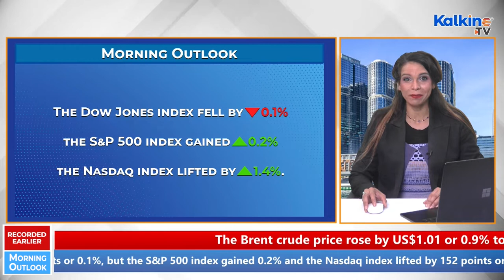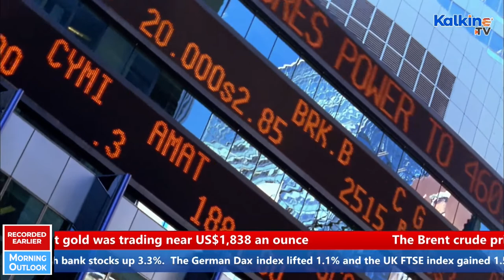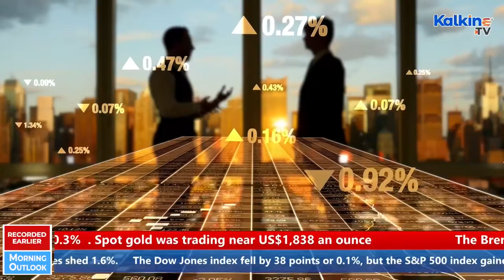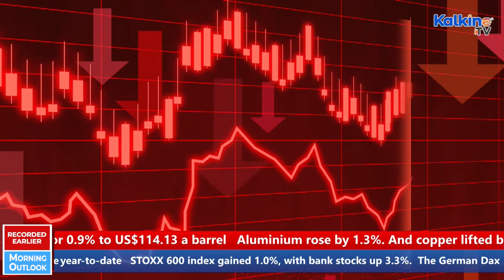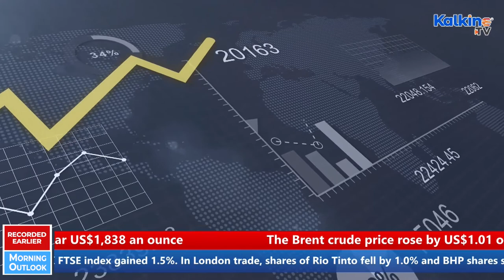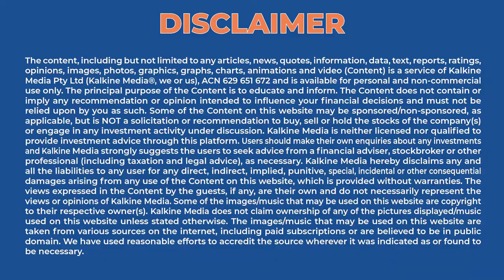ASX rose despite recession fears | ASX Stock Market Update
The Australian sharemarket rose 0.7 per cent higher on the open, relieving the strain of the seven-day losing streak. The European markets rallied with news coming in from France's upcoming parliamentary election and Wall Street being closed for a public holiday. At almost 10:20am The ASX 200 increased to 6,478.2 with only 2 sectors being in the red real estate and health care stocks. Energy and materials were leading the losses but both sectors have increased by close to 1% in the early trade.